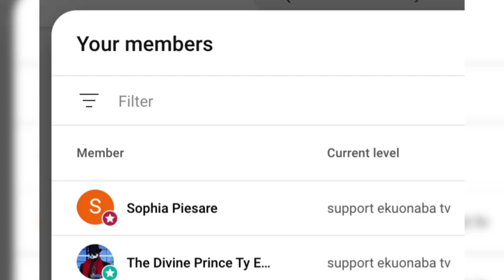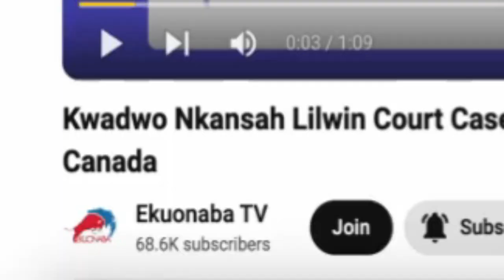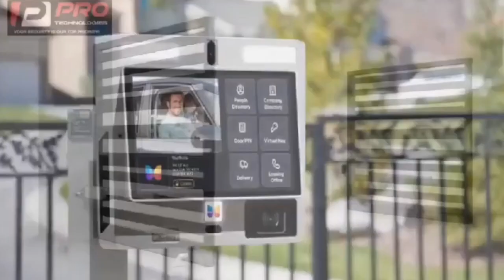eeiii hmm, Assassiπation attempt on Kissi Agyebeng Kwame A Plus reveals deep secrets